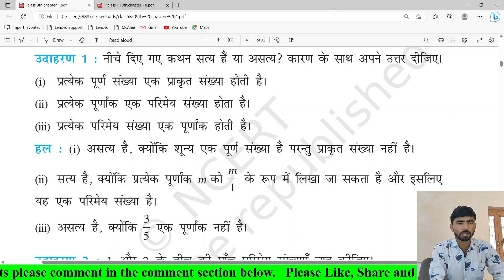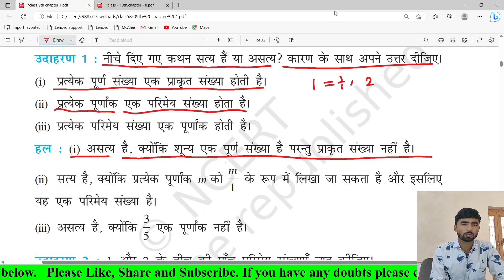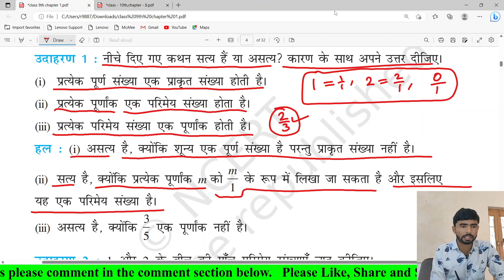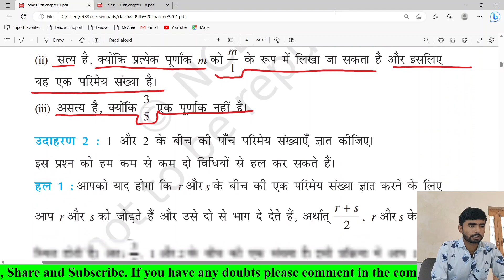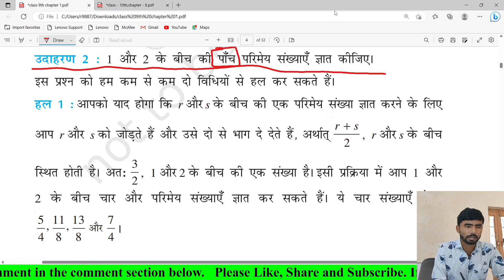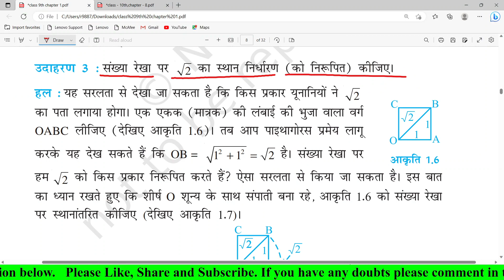RBSE & CBSE 9th Class NCERT Maths | Chapter-1 Number System Example - 1,2,3,4 in hindi medium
cbse math class for 9th class in english
rbse board 9th class math chapter - 1 number system
number system Example - 1,2,3,4 in hindi medium
9th class rbse board math new class start
cbse board 9th class math new class start
rajasthan board 9th class math chapter number system solution
9th class math chapter 1 solution in hindi medium
math number system solution in english medium
math by roshan sir
cbse math in hindi medium
cbse board 9th class maths in english
number system maths for 9th class